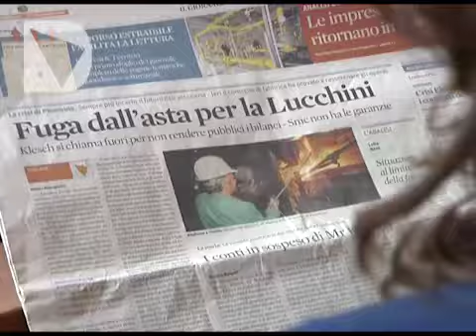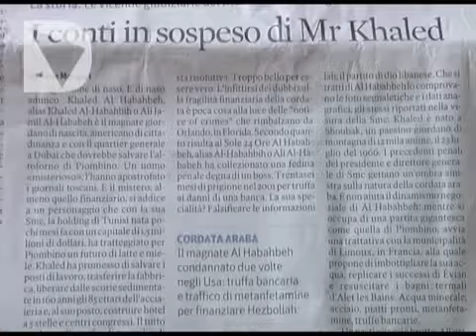LUCCHINI, NUOVE NUBI SULL'OFFERTA TUNISINA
Secondo il Sole 24 Ore il titolare della Smc sarebbe stato condannato negli Usa per truffa e traffico di droga. Dubbi anche sulla solidità finanziaria della holding